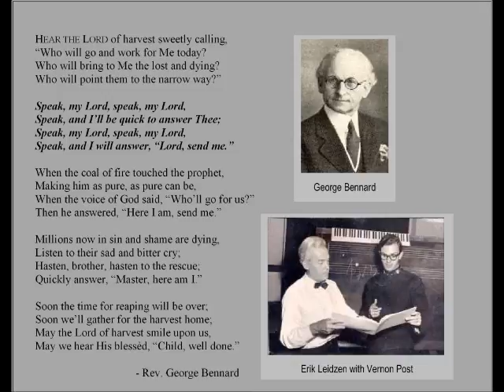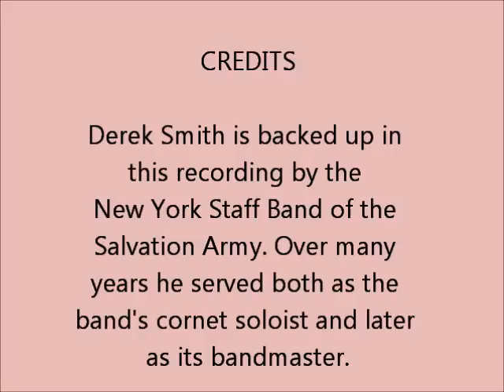Speak, My Lord - Derek Smith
"Speak, My Lord" is a little masterpiece of a cornet solo, written by Erik Leidzen on one of George Bennard's lesser-known gospel songs. Before he plays the solo, Derek Smith speaks to the role and the motivation of the soloist. Listen to what he says, and what he plays will be all the more meaningful. He is accompanied by the New York Staff Band.